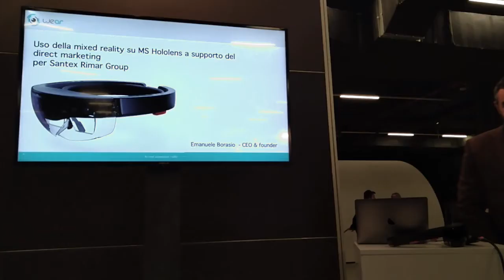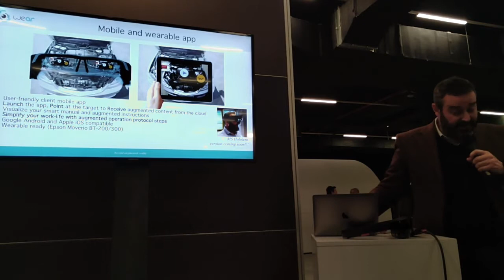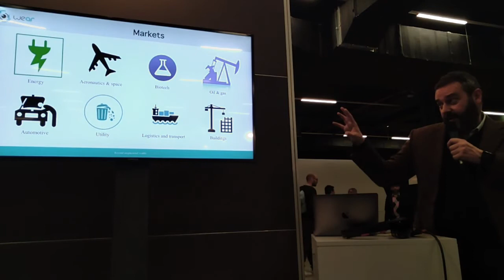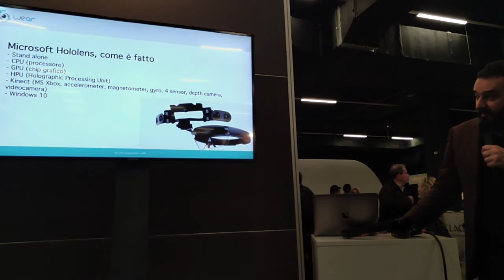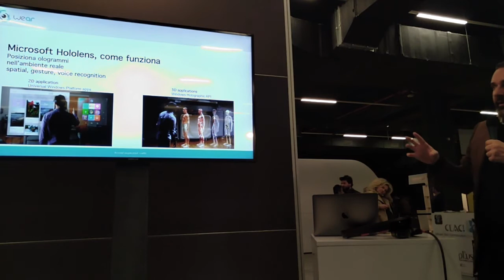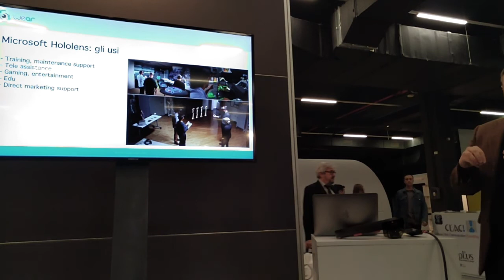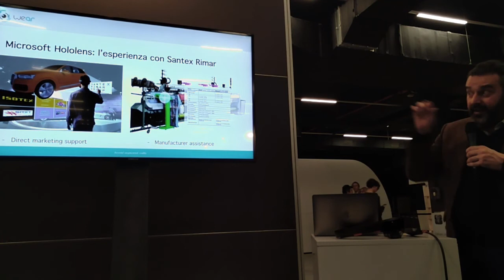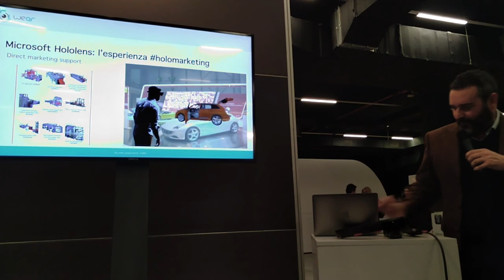Use of Mixed Reality on Microsoft Hololens by Santex Rimar Group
TechnologyHub report by CreativeSlashDesign.com - Day Three